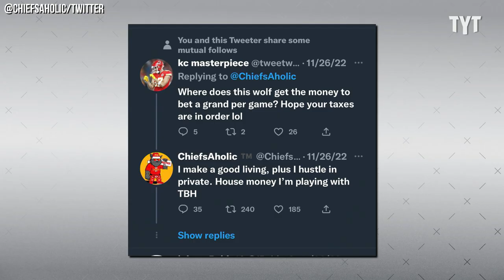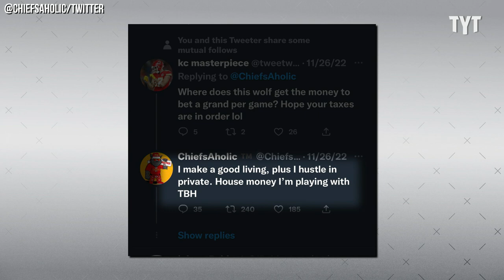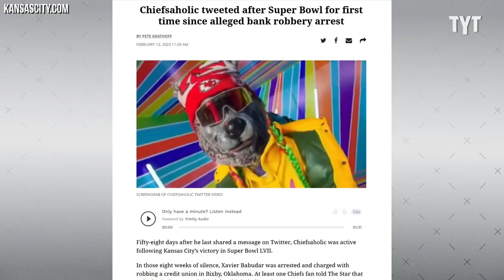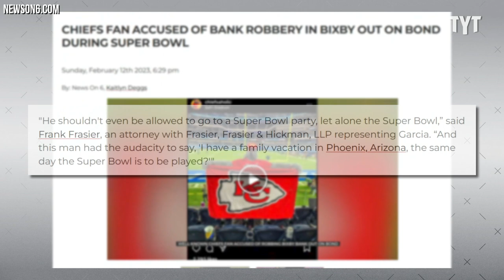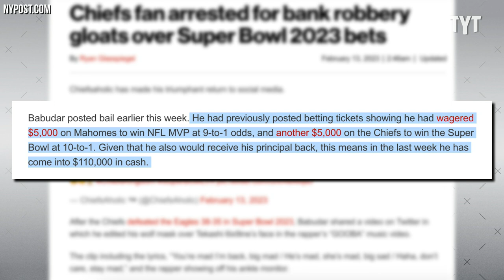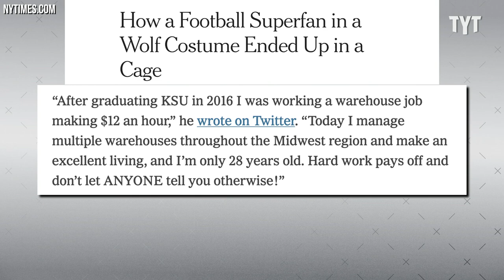Criminal Chiefs Super-Fan Seriously Thought He Could Get Away With This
Kansas City Chiefs super-fan Xavier Michael Babudar, known as 'Chiefsaholic', has one of the wildest backstories we've ever heard. Rick Strom breaks it down.

Rick Strom